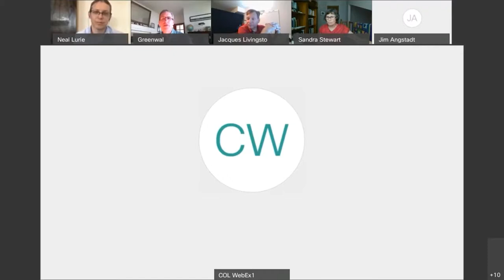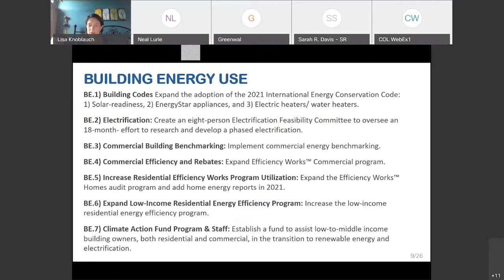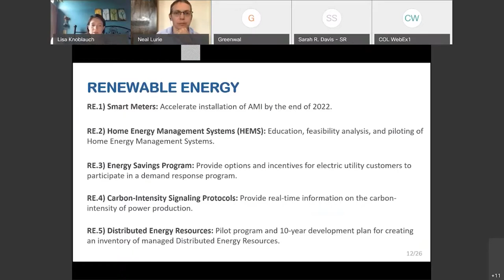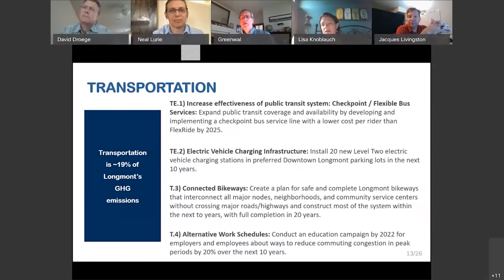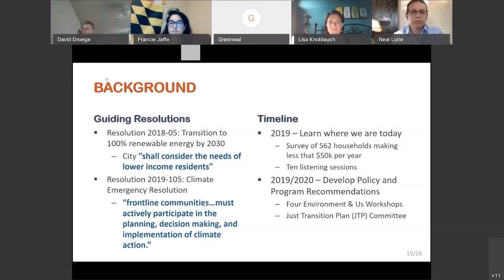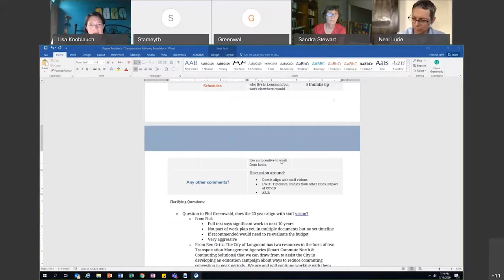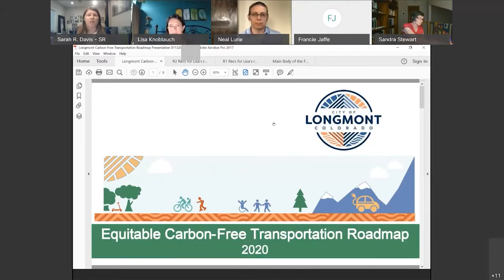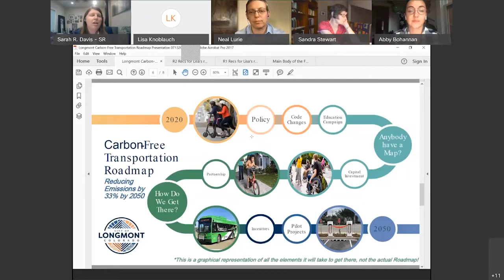Transportation Advisory Board July 20, 2020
The Transportation Advisory Board consists of seven (7) members appointed by City Council to serve three (3) year terms. The primary function of the board is to advise the City Council on all modes of transportation in the City of Longmont. The Transportation Advisory Board reviews local and regional transportation issues and makes recommendations to City Council.